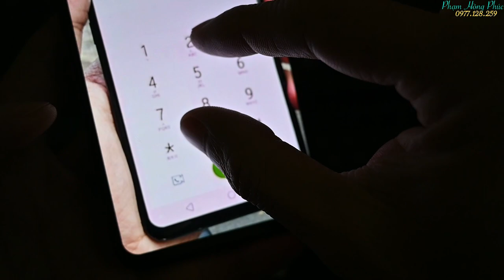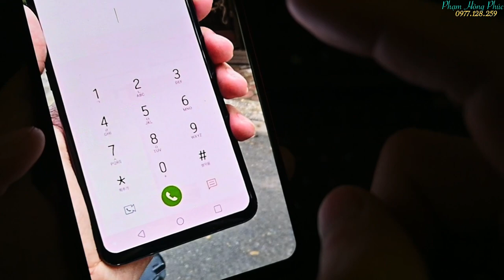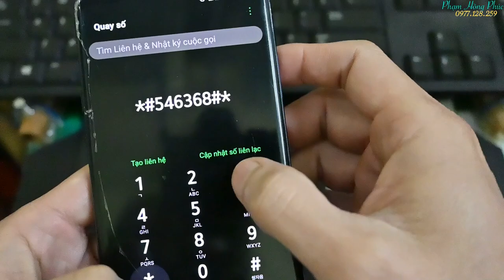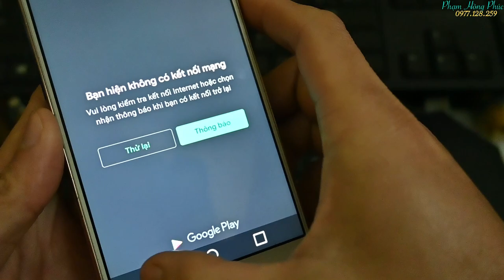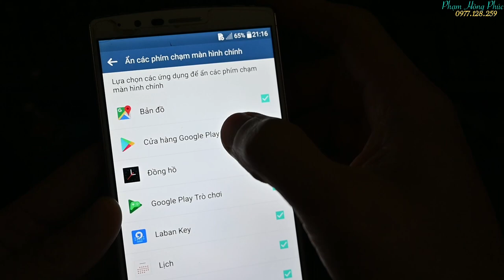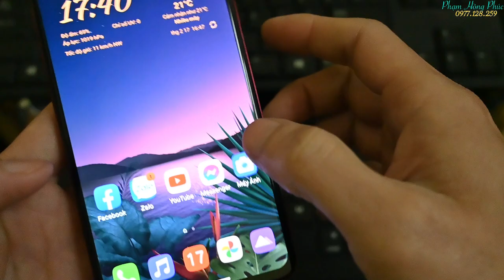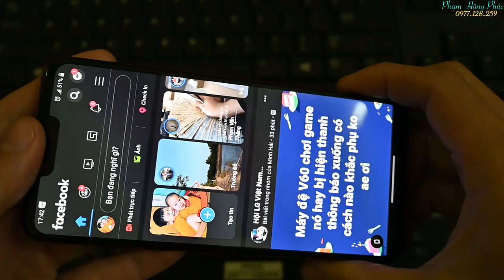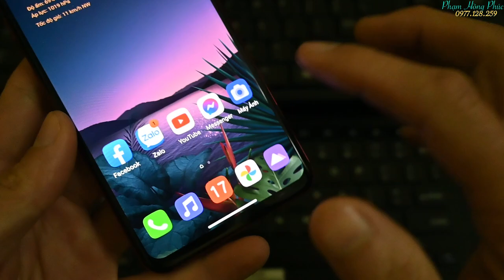LG có còn Bóng mờ... ? ? ?